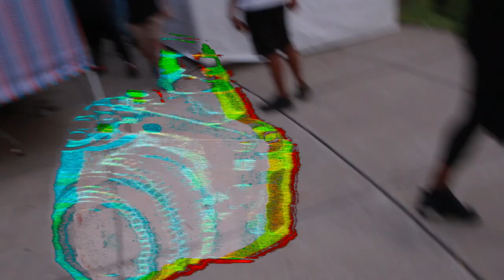Tory Lanez: I killed my label - Get rid of the middle man! Reveals his stock!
we caught up with Tory in Stockton Ca at the Summer Block Party. He says what he had to do to succeed in the record industry and also who he had to get rid of! This business is cut throat!!! Also gives tipsd on his stock.